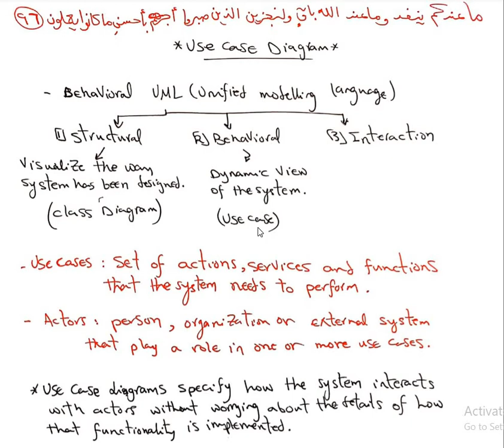Use Case Diagram